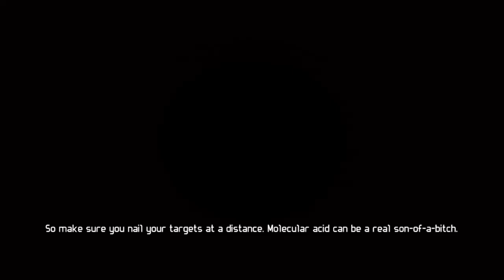ALIENS VS PREDATOR Marine Mission 1